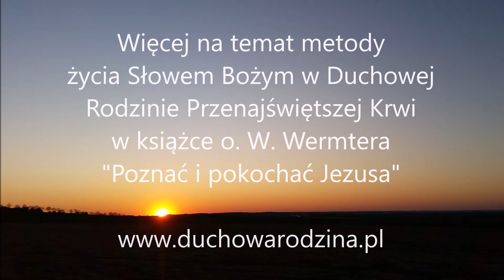Jak żyć Słowem Życia? cz. 1.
"Słowo Życia" jest metodą na konkretne stosowanie Słowa Bożego w codzienności. Trzy komentarze do fragmentu z Pierwszego listu do Tesaloniczan "W każdym położeniu dziękujcie" (1Tes 5, 18) są prostym wprowadzeniem w tę metodę.
Komentarz do Słowa Życia w pierwszym dniu rekolekcji online z Duchową Rodziną Przenajświętszej Krwi, 26 marca 2020 (o. Jakub M. Brodowski COr.)